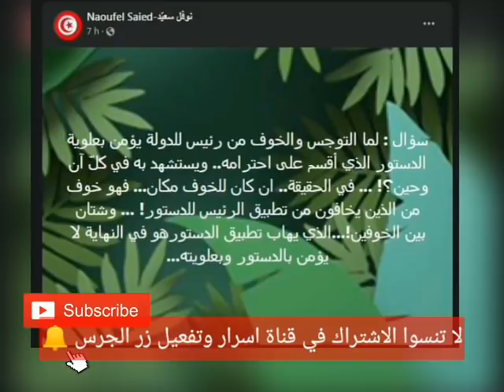حرب التصريحات: شقيق الرئيس قيس سعيد يزلزل راشد الغنوشي ويفضح مخططات الانقلاب ويرد لأول مرة.. !